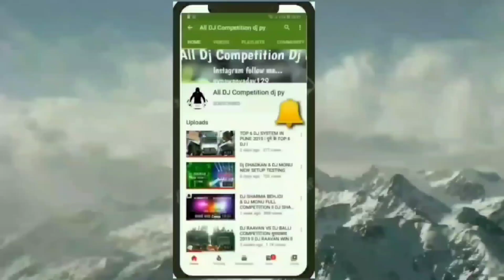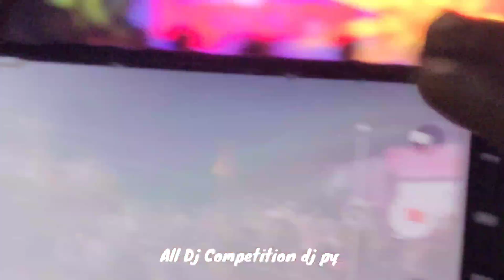Dj An Vs Dj Katariya Competition 2023💥 ll Kawad Yatra 2023 ll Hard Bass Batle